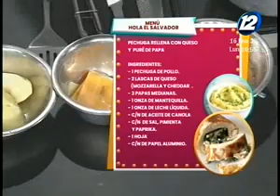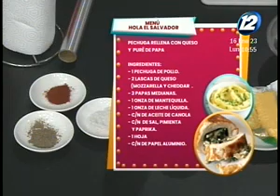Hoy preparamos una "Pechuga rellena con queso y puré de papa"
Todos los ingredientes y la elaboración completa en la siguiente nota.